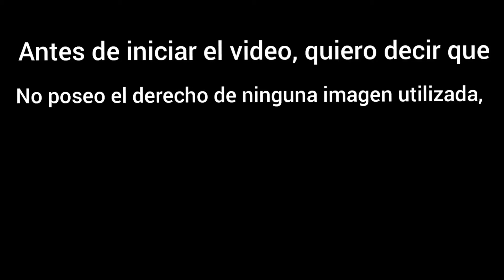MK conoce a Macaque| Monkie Kid Fandub Latino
NO POSEO LOS DERECHOS DE LAS IMAGANES

PUNTOS A ACLARAR:

1 Mis fandubs no son perfectos, si tienen una sugerencia para mejorarlos pueden comentarla

2 Pueden usar este video para cualquier video, solo deneme creditos, ya sea en la descripcion, comentarios, etc
3  Este video fue hecho solo para entretener, no intenta ser profecional